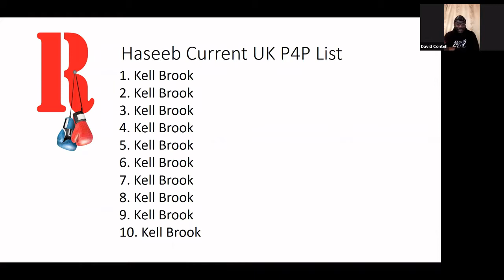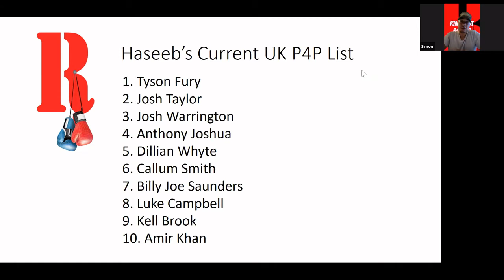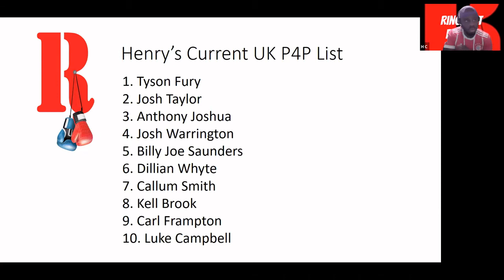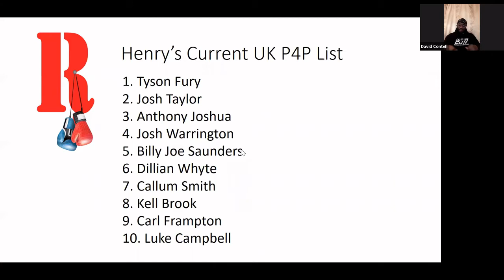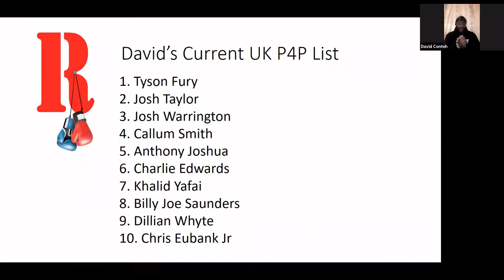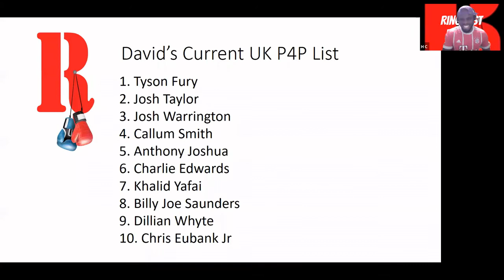Mike Tyson Announces Return | Current UK P4P Top 10 | Wilder come back v Fury? | Ringast Podcast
The Ringcast team dive into the news of Iron Mike Tyson's 'return' and overcome some brief lockdown tecnhnical issues during their their individial UK Pound for Pound Top 10s debate. Some comical entries get the team heated!